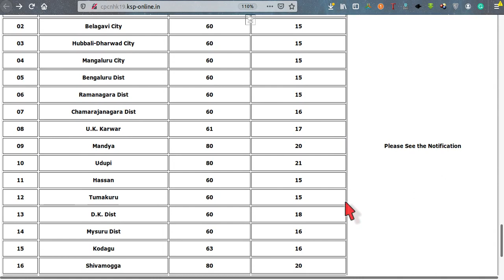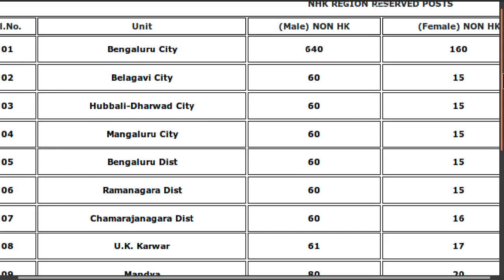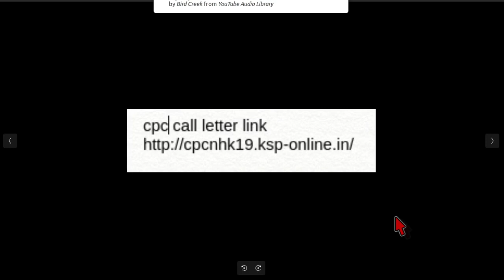Call Letter-Exam date Fixed for 2013|THE POST OF CIVIL POLICE CONSTABLE MEN & WOMEN 2019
jobnewsinkannada2019 ,jobs,10th job,puc job,degree,diploma,pdo,sda,fda,jobs in karnataka,sslc passjobs,kpsc,kptc,kptcl,driver,clerk,railway.forest,postal,